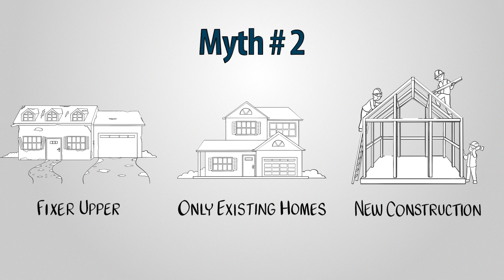The Top 5 Misconceptions About VA Home Loans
VA Home Loan: LEARN: EP. 56 - The Top 5 Misconceptions About VA Home Loans

Summary: 🏡🛡️ Debunking VA Home Loan Myths: The Truth Unveiled 🌐 Examine and dismiss five common misconceptions surrounding VA home loans. Get the facts straight and learn the truths behind:

🤔🤔🤔🤔Questions & Answers🤓🤓🤓🤓

🤔 Question: Are VA home loans exclusively for veterans?
🤓 Answer: No, VA loans also cater to active-duty military members and their spouses, extending the benefits beyond veterans.

🤔 Question: Are veterans limited to purchasing existing homes with VA loans?
🤓 Answer: Contrary to the myth, VA benefits can be utilized for new construction homes or fixer-uppers, offering diverse options.

🤔 Question: Can VA benefits be used multiple times on various properties?
🤓 Answer: Yes, VA benefits can be utilized on multiple properties over time, providing veterans with greater flexibility and opportunities.

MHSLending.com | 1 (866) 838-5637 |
MortgageOne, Inc NMLS #898812